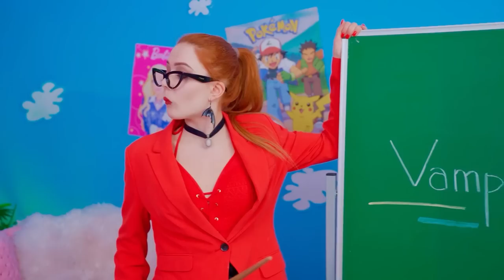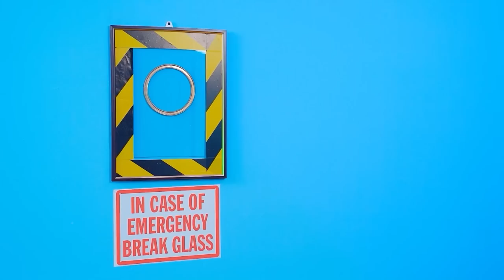Hoe Word Je Een Vampier! Extreme Make-Over Met Gadgets! Mijn Pokémon is Vermist!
Wil jij een vampier worden, maar weet je niet hoe? Dan is deze video perfect voor jou! Wij leren je hoe je een vampier kunt worden en hoe je supercoole gadgets gebruikt. En als je jouw Pokémon mist, maak je dan geen zorgen! Vampieren kunnen niet alleen transformeren, maar ook jouw vrienden terugvinden.